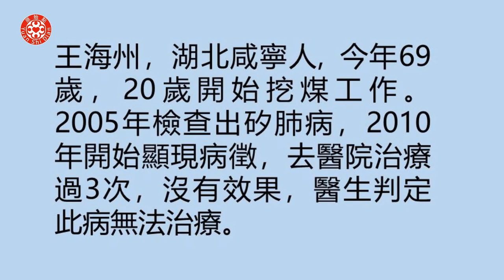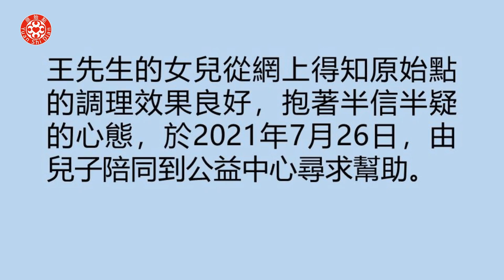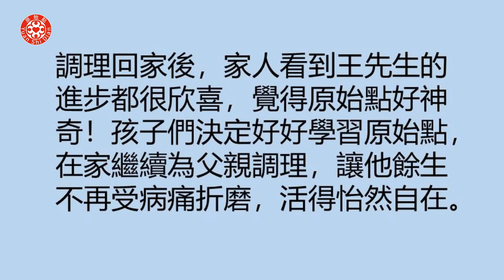矽肺 運用熱源九天改善